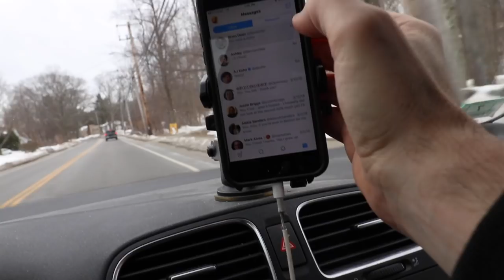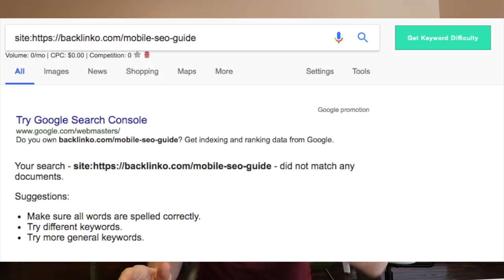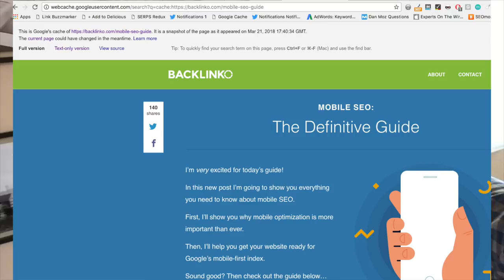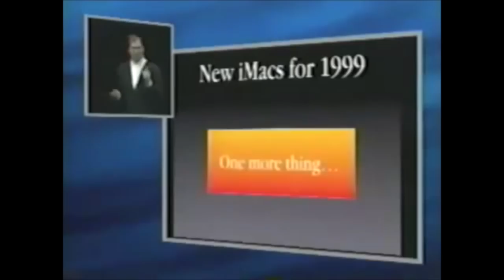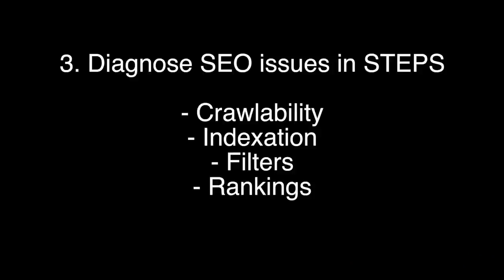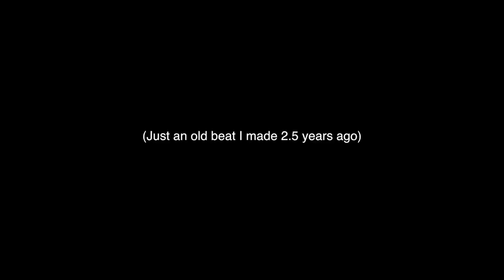The Backlinko.com Indexing Mystery (Solved!) - SEO VLOG #25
Today's SEO vlog picks up where episode #24 left off - with a strange indexation problem Brian Dean (Backlinko.com) had with a new piece of content.

All SEO Vlog Episodes!

Brian's Mobile Guide to SEO (the one having indexing troubles - it's fine now :) )

SEO Podcast!